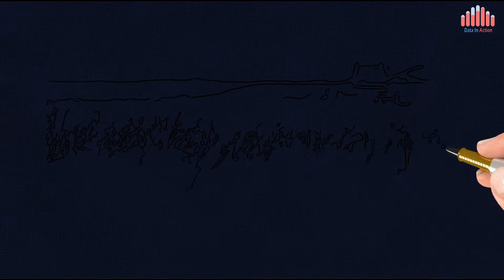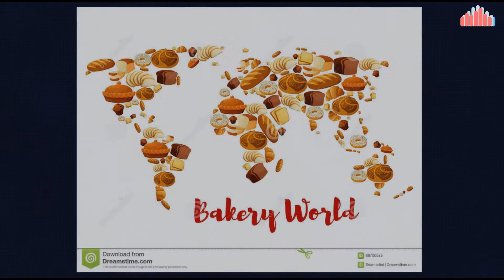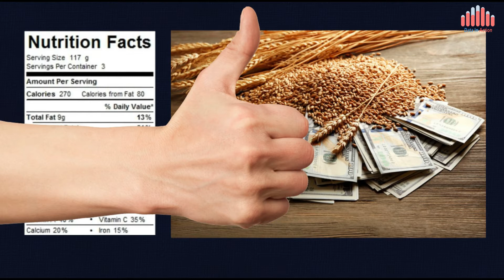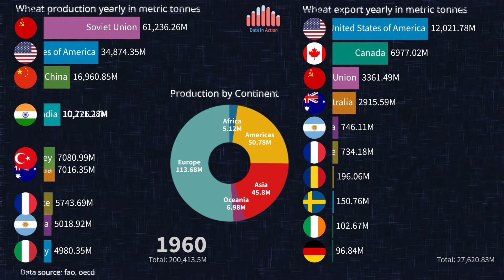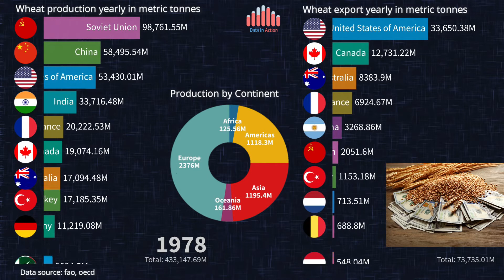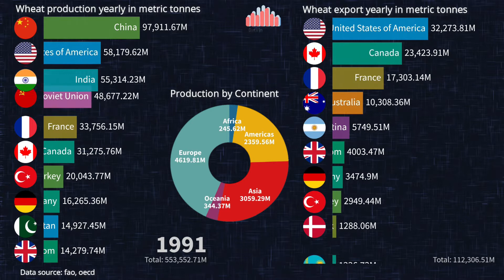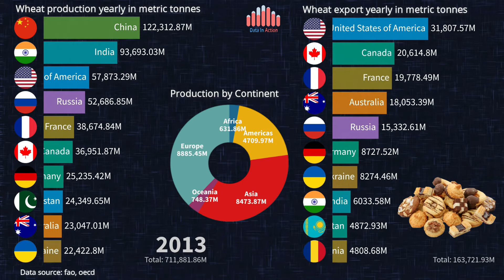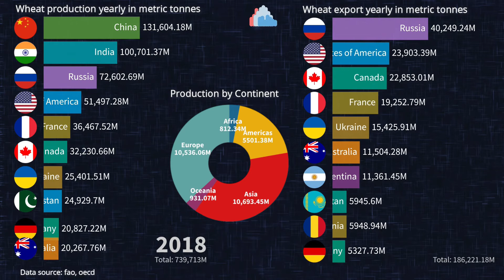Wheat History 1960 - 2020 | Top Producing Exporting Countries | Bakery Industry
Wheat is a well known, famous grain. That is present over our breakfast, lunch and dinner tables. Either in a direct or indirect way. It is now present in most of the food we consume. We as a humans have a lot of stories with wheat. It is the core of the bakery industry, Italian pasta and sweet dishes. We consume it every day as a bread, cakes, biscuits, and even in its raw shape.  It is the most grown crop on land area and is traded the most among all other type of crops. It is an essential part of many nations daily diet.

In this video we will see the history of this grain. How it started, and where it reached now. We will talk about its origin, its uses, how it developed, who are the top producers and top exporters. And a lot more...

Data source:
fao, oecd